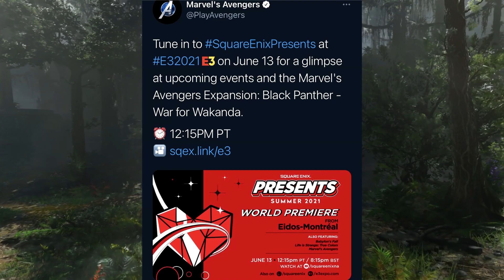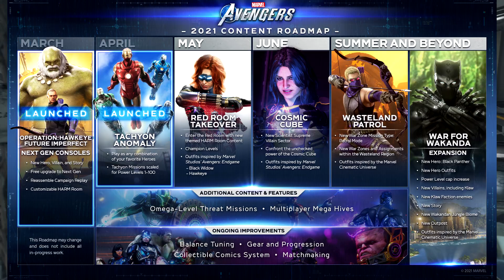Marvel's Avengers | Black Panther DLC : War for Wakanda CONFIRMED FOR E3 2021 !!!